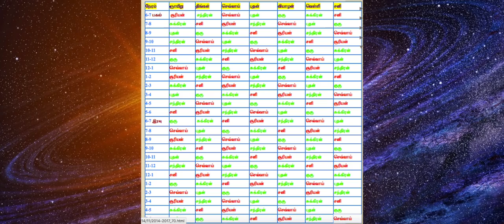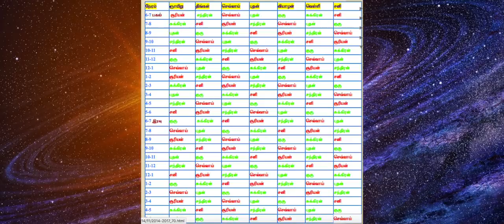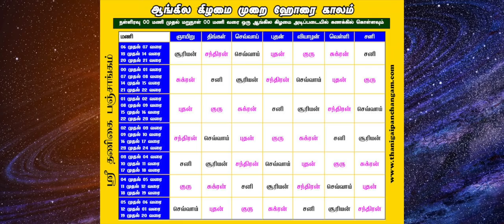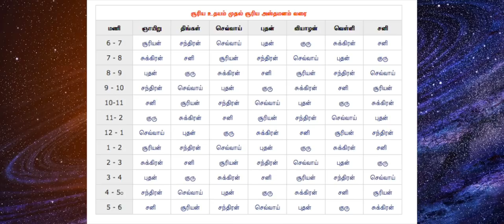இதுவரை யாரும் சொல்லாத ஹோரை ரகசியங்கள்- Part 1 | HORAI details